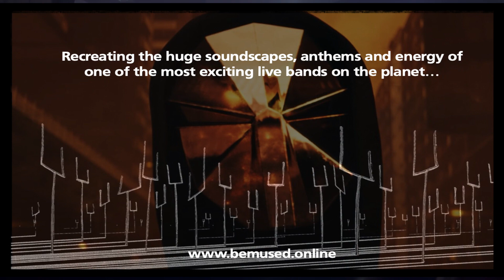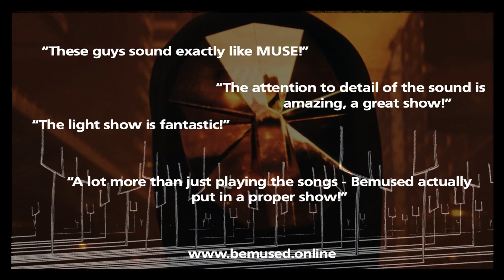BeMUSEd - 2023 Showreel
Paying homage to the essence of MUSE, BeMUSEd transcends the typical tribute band by prioritising the iconic sound over mere physical resemblance. Assembled with a line-up of exceptionally skilled musicians, BeMUSEd masterfully recreates MUSE’s intricate soundscapes and electrifying anthems that fill stadiums with fervour.

At the heart of BeMUSEd is the unwavering commitment to delivering an unforgettable show that captures the sonic essence of MUSE in all its magnificent complexity and depth. With each performance, listeners are immersed in a soundscape so authentic, they might just believe they’re attending an actual MUSE concert.

Complementing the extraordinary musical experience, BeMUSEd offers a synchronised, professional light show that elevates the atmosphere and heightens the audience’s sensory journey.

Spanning the vast MUSE discography, BeMUSEd performs fan favourites and chart-topping hits from their debut album SHOWBIZ to the contemporary SIMULATION THEORY and WILL OF THE PEOPLE. With every exhilarating note, BeMUSEd delivers an extraordinary experience that pays tribute to the legendary MUSE.